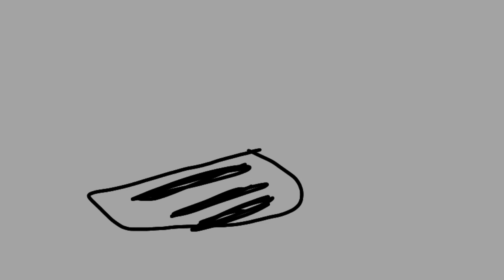Among us humor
got bored and animated